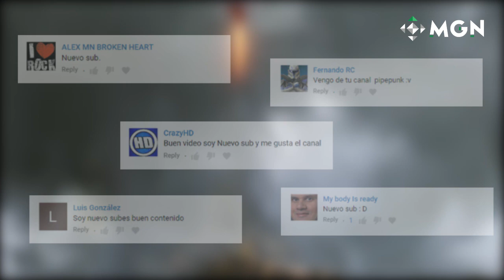TOP 10 POKÉMON DE LA SEXTA GENERACIÓN ¿CUÁL ES TU FAVORITO? | MGN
Llegó el momento de hablar de la sexta generación de Pokémon en nuestra serie de videos dedicados a esta franquicia. Y aquí en MGN en español decidimos enlistar a nuestros favoritos, ya sea por sus apariciones en la serie, así como por su desempeño en el terreno de pelea, en los videojuegos y hasta en el juego de cartas.